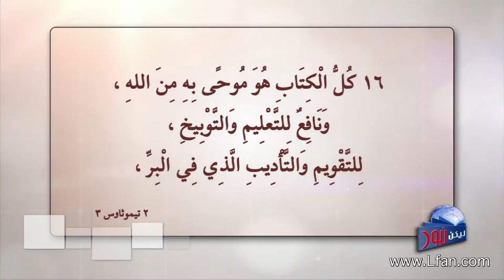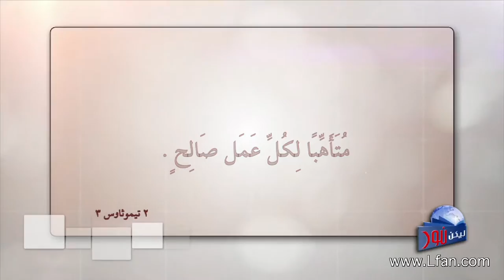ليكن نور - الحلقة ٣٦٨ - استحالة تحريف الكتاب المقدس